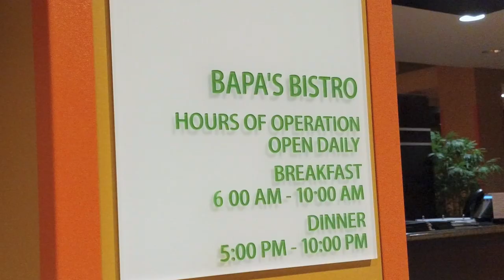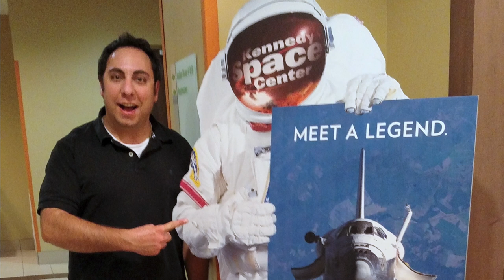The Titusville Culture Report: Bapa's Bar & Bistro